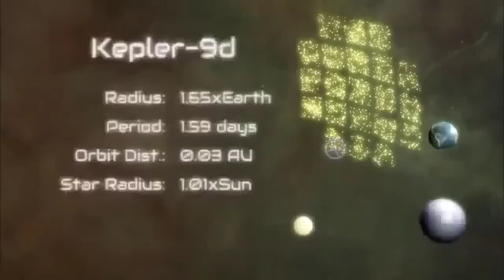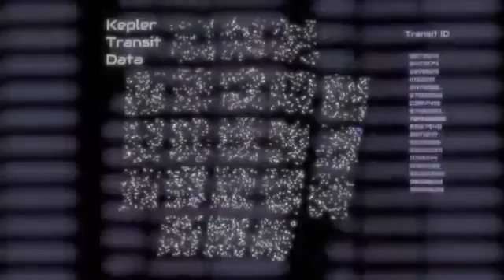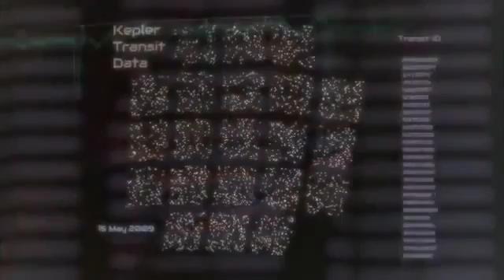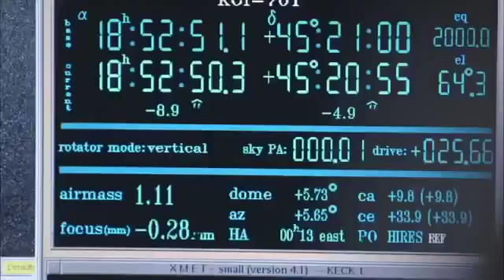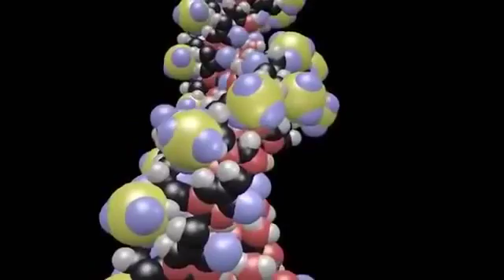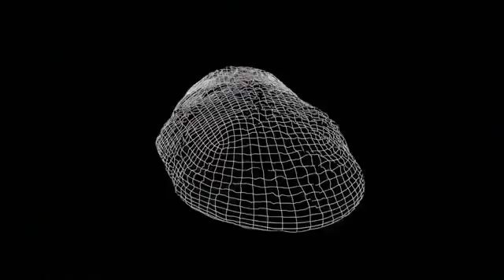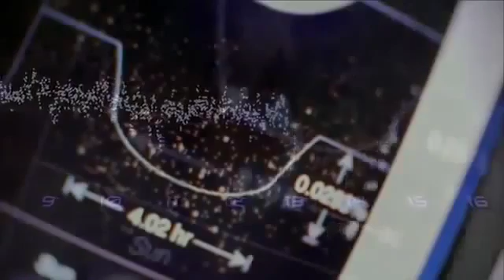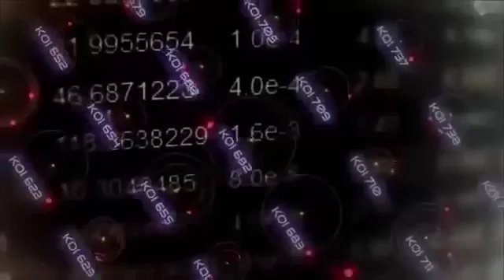KEPLER 186F Planet For ALIEN - Documentary